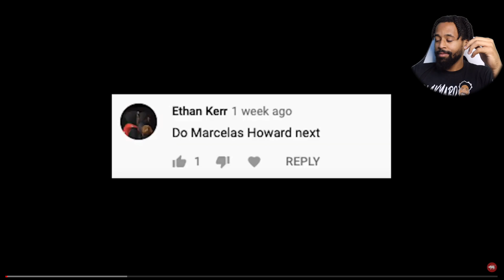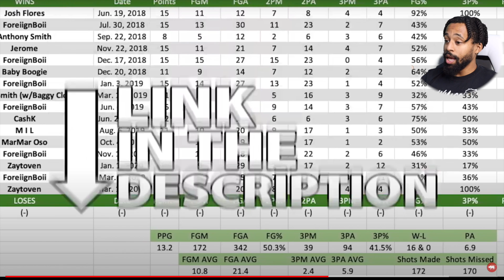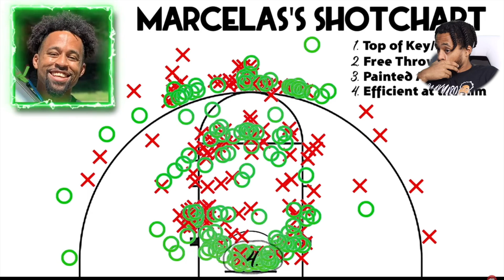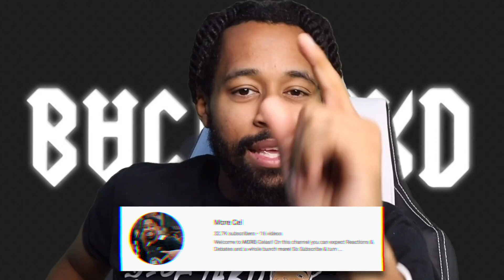Reacting To My 1v1 Record & My OFFICIAL Shot Chart!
Sheesh lol..